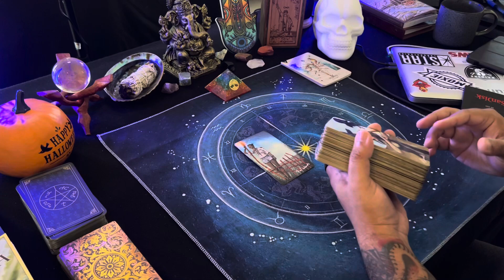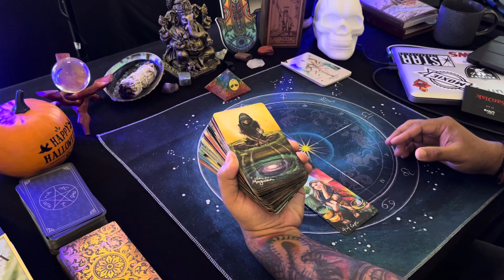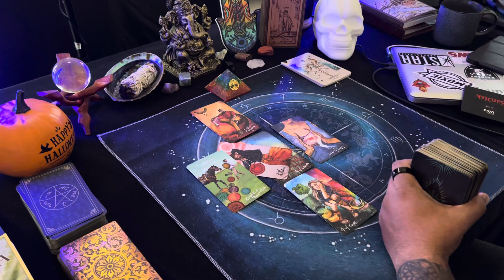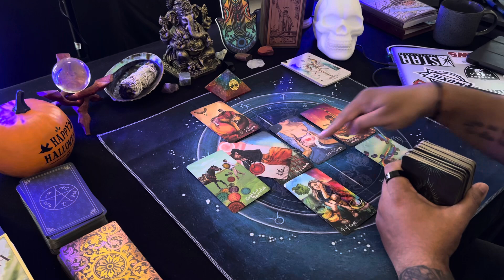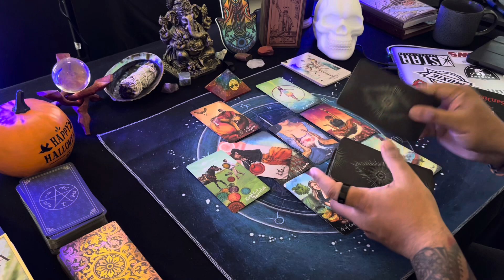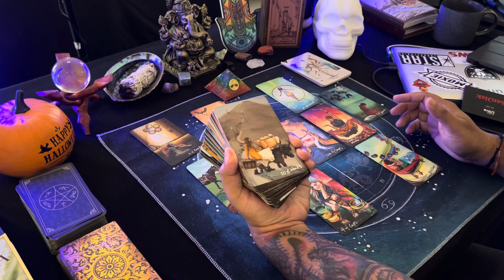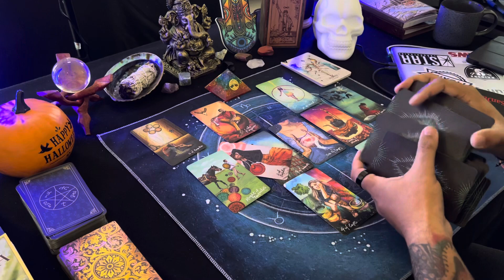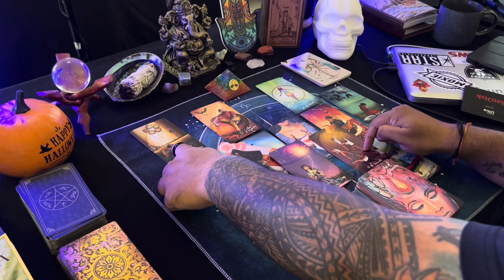Scorpio ♏️ | Busy month but try to avoid this..| November 2022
Sunday - Collective Readings